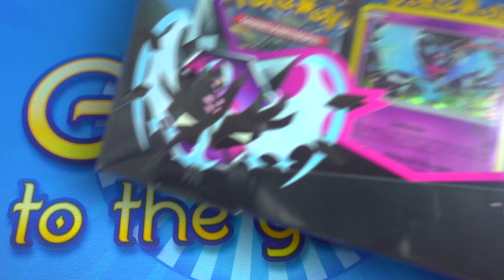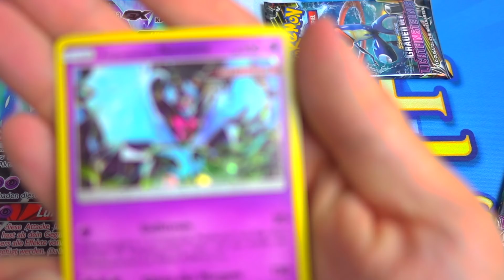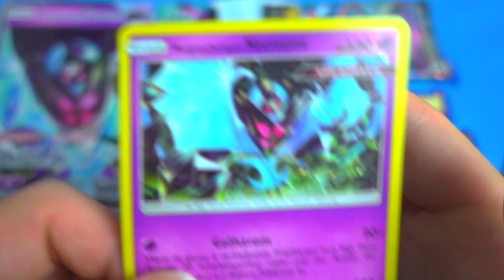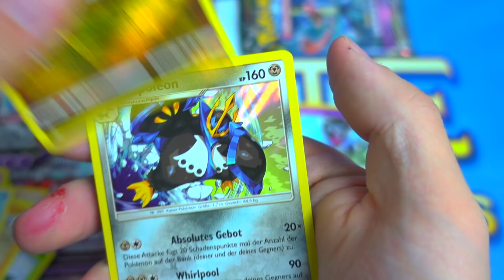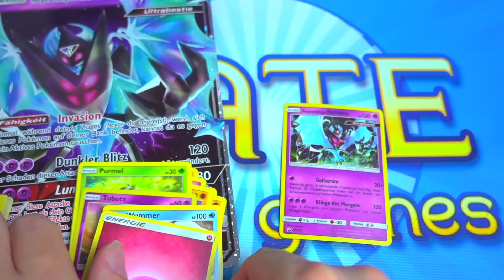Pokemon Sonne und Mond - Morgenschwinge Necrozma Kollektion Opening Unboxing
Abendmähne und Morgenschwinge sind die beiden Formen von Necrozma die nun eine eigene Kollektion.